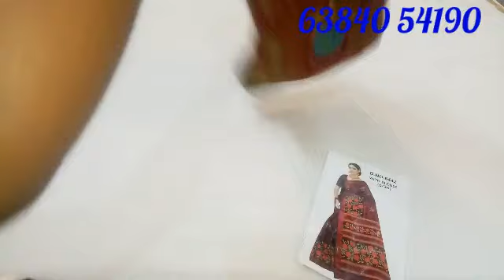Brasso sarees collections, 📲63840 54190 / Isha Sarees Collections (15.07.22)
Cash on delivery not available friends,